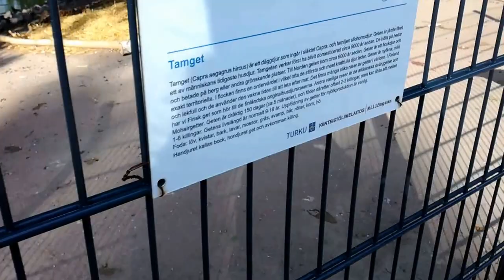Kupittaan lintulammikko elokuu 2017 osa 2